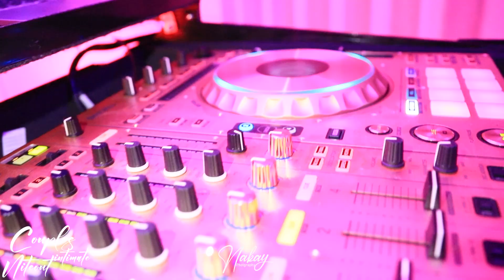COUPLE INTIMATE NITEOUT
COUPLE INTIMATE NITEOUT IS THE NIGHT WITH THE LOVE ONE INSIDE SPRINGFIELD ,AMERICA  FEB.17TH 2024
IS A NIGHT TO REMEMBER...
FOR MORE INFO.CALL NAKAY ON 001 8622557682